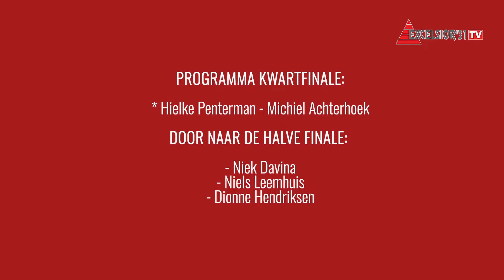Excelsior'31 weekjournaal - week 21 (2021)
Deze week:
- Harald Eertink over de nieuwe kledinglijn van Excelsior'31
- Latje trap met Frank Gerritsen Mulkes tegen Dionne Hendriksen
- Woensdag 9 juni: Oranjefestival bij Excelsior'31